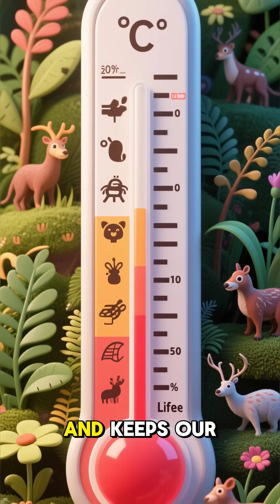Why Earth Is So Special Compared To Other Planets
Did you know our **planet earth** is truly unique in the solar system? 🌍 This video explores why liquid water is so essential for sustaining **life on earth**, making our world a truly special place. Discover how its incredible **atmosphere structure** acts as a natural **cosmic shield**, protecting us from solar radiation and meteors, a marvel of natural **science**.